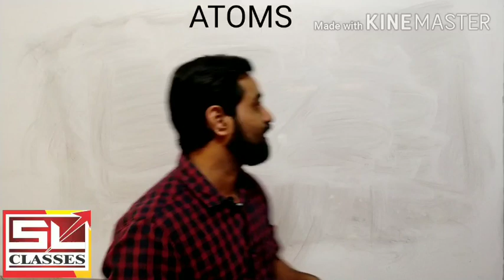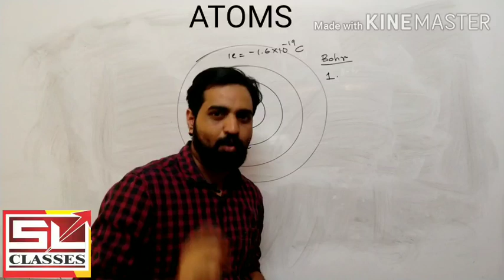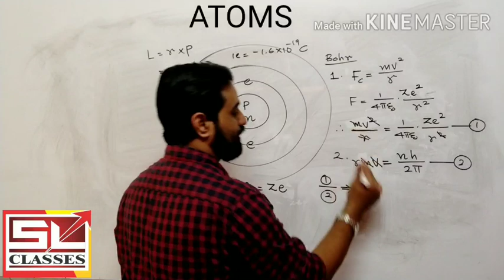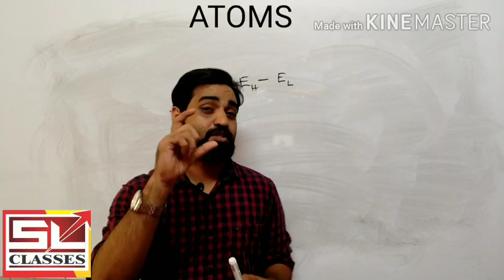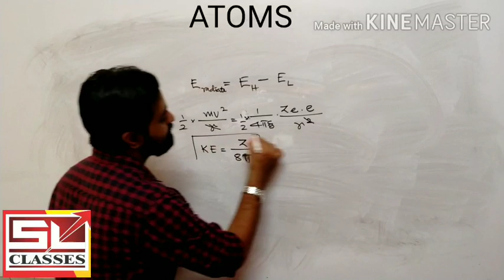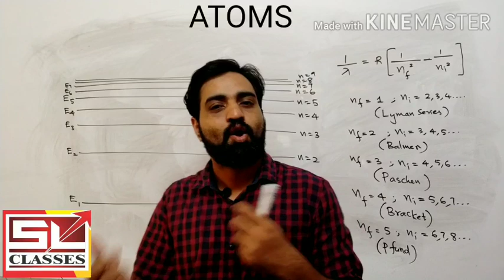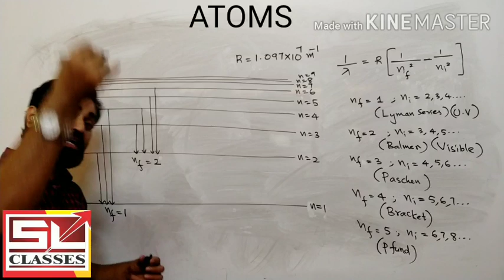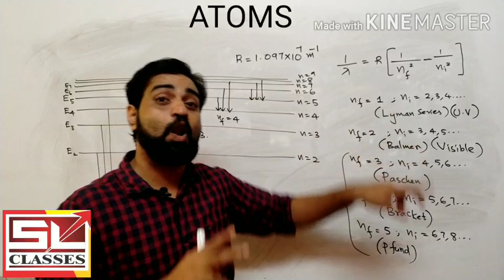#38.PLUS TWO I PHYSICS I CHAPTER 12 I ATOMS.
Final exam special discussion. Atom models and spectral series.